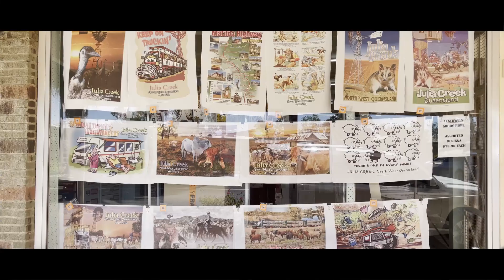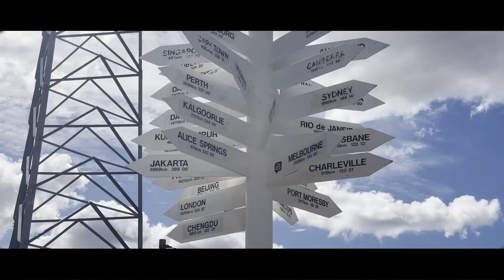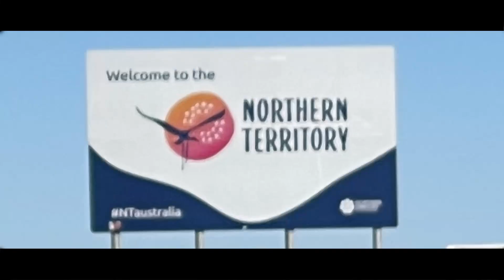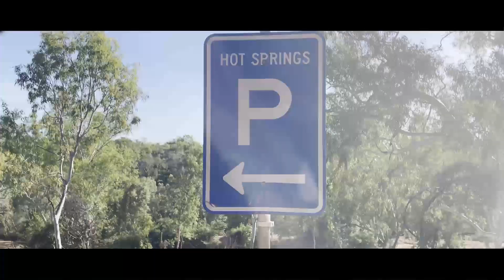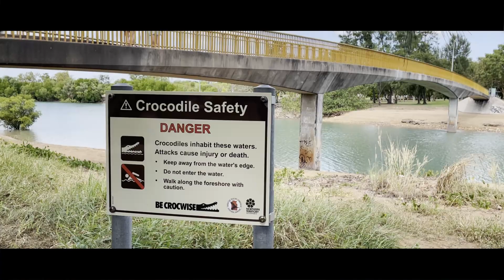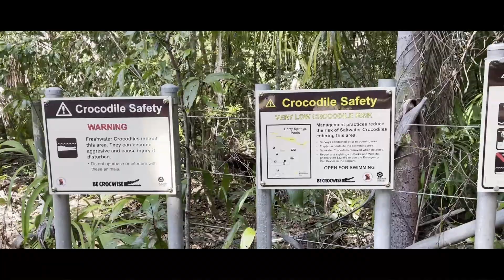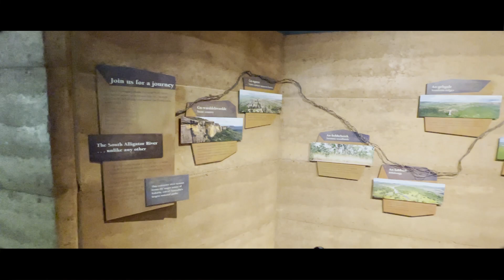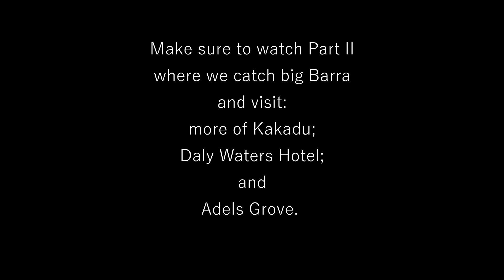Road Tripping - Northern Territory and Western Queensland Part I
Part 1  sees us travel from South East Queensland through Munduberra; Biloela; and Charters Towers. We go underground in Mount Isa and head out across the Barkly Highway into the Northern Territory. In the Territory we visit Mataranka and Katherine Hot Springs; we see some big fat lazy crocodiles in captivity and we go to the Sunset Markets at Mindil Beach. We also head into Kakadu.  Part 2 of the series shows more of Kakadu;  we catch big Barramundi; and we go back into Queensland to Adels Grove.

Music Attributions :-